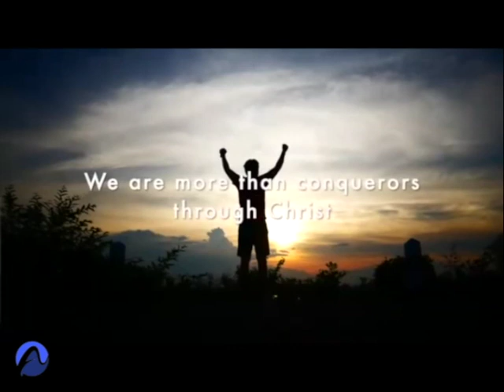Conquerors Afrika - Baba Sibheka Kuwe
Beautiful emotional track, but one that gives strength and hope at the same time, from a Bulawayo based Acappella group, ConquerorsAfrika.

Lead Vocals - Lindelwe Mangena
1st Tenor      - Vumizulu Mangena
2nd Tenor     - Sangelo Donga
2nd Tenor     - Gerald Makambaya
Baritone       - Mayibongwe Mangena
Bass              - Thabani Ndhlovu

Video made by Gerald Makambaya